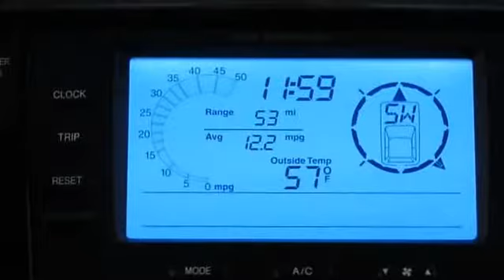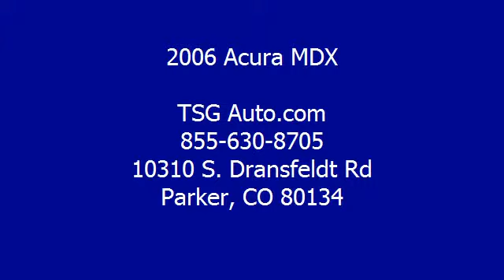2006 Acura MDX - TSG Auto.com - Parker, CO 80134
TSG Auto.com
10310 S. Dransfeldt Rd

For Sale: 2006 Acura MDX
VIN: 2HNYD18606H529601
Engine: 6
Drivetrain: AWD
Transmission: Automatic
Mileage: 81,185
Color: Maroon (exterior) Champagne (interior)

Features:
YOUR DREAM CAR HAS JUST ARRIVED! THIS 2006 ACURA MDX IS A LOCAL COLORADO CAR WITH LOW MILES AND IT IS IN AMAZING CONDITION!! IT HAS A SUPER LUXURIOUS LEATHER INTERIOR WITH 3RD ROW SEATING AND A REAR DVD ENTERTAINMENT SYSTEM! WOW! IT ALSO IS EQUIPPED WITH A SUN ROOF AND HEATED SEATS! THIS IS A GREAT COLORADO VEHICLE WITH ALL WHEEL DRIVE! IT IS VERY RELIABLE AND EASY TO MAINTAIN AS WELL! THESE SO SELL FAST SO HURRY IN TODAY AND TAKE IT FOR A SPIN! YOU'RE GOING TO LOVE IT! WE'RE THE REAL DEAL! Professional courteous and our prices can't be beat! Please read our CUSTOMER TESTIMONIALS and then ask what WE CAN DO FOR YOU! A-1 rating with Better Business Bureau-FREE CARFAXES-Stellar Reputation-Certifications Available-Straight-forward answers! Please contact the dealership at the number provided for any of our existing pre-owned inventory or if you want a DISCOUNTED 'fresh from the factory brand new car' call Harold (Para Espan+¦l) at . Dealer is not responsible for errors or omissions made in advertising. All cars subject to pre-sale. We try to keep this as up to date as possible.